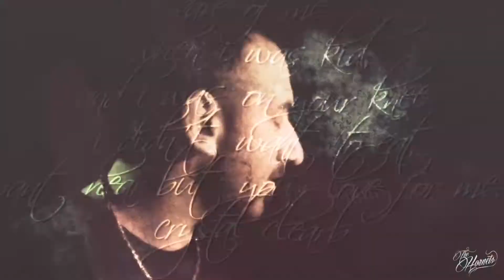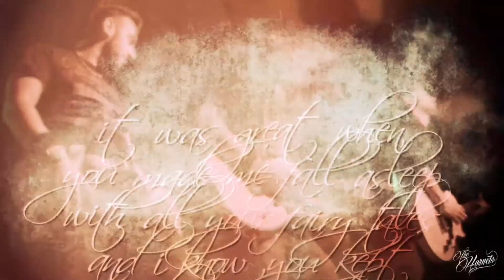THE HORNETS - From up there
Video of the song "From up there" is included in the Lp
"INVINCIBLE" The Hornets 2014
Produced by Snooky Records ITA
Andrew Thick (Lyrics)
Marzio Francone (Composition)
Video by Violex Video
Director- Alex Bufalo